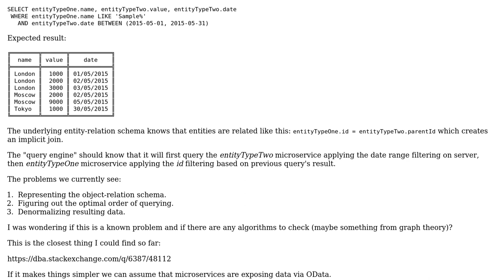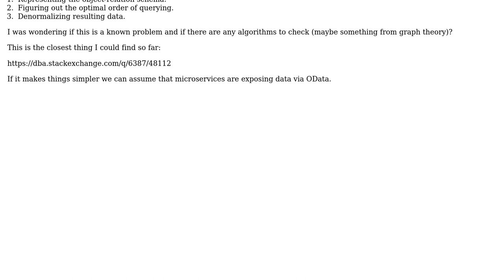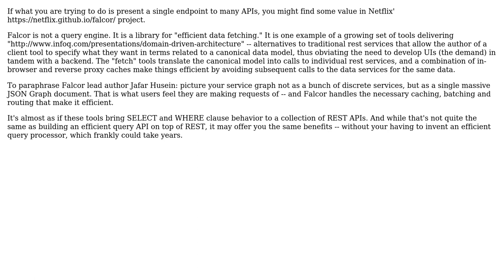Software Engineering: How to implement efficient heterogeneous microservice data queries?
With thanks & praise to God, and with thanks to the many people who have made this project possible! | Content (except music & images) licensed under CC BY-SA | Music | Images & others | With thanks to user Matthew Mark Miller user Den and the Stack Exchange Network Trademarks are property of their respective owners. You are responsible for your own actions.